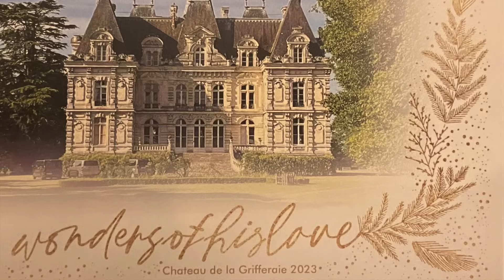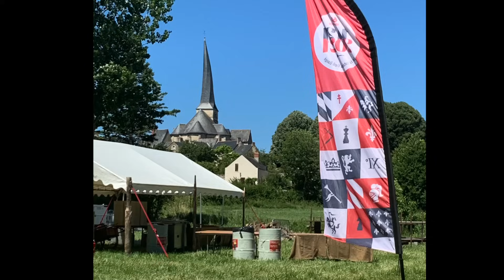Château de la Grifferaie: Day 19, 2023 French Advent. Bonne Fete!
Day 19 explores the Xmas market in our close city, and also recalls a medieval festival celebrating the Battle of Bauge last summer.